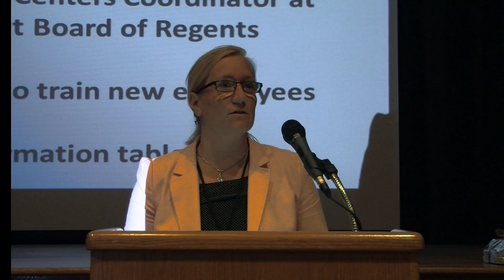Step Up Conference at Asnuntuck with Governor Malloy